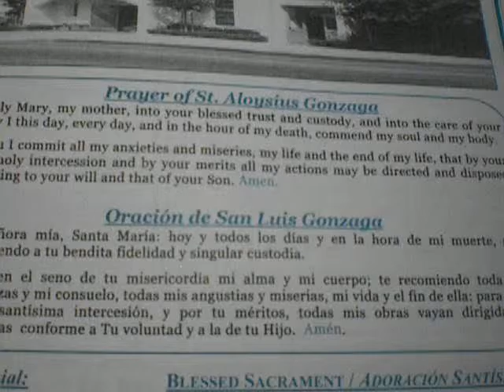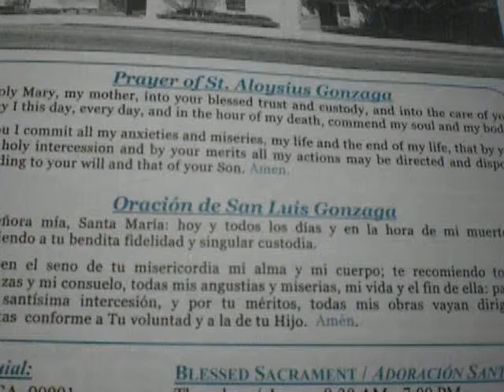Oracion de San Luis Gonzaga/cover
Oh Senora mia, Santa Maria: hoy y todos los dias y en la hora de mi muerte, me encomiendo a tu bendita fidelidad y singular custodia.

Pongo en el seno de tu mesericordia mi alma y mi cuerpo; te recomiendo toda mi esperanzas y mi consuelo, todas mis angustias y miserias, mi vida y el fin de ella: para que por tu santisima intercesion, y por tu meritos, todas mis obras vayan dirigidas y dispuestas conforme a Tu voluntad y a la de tu Hijo. Amen.

Ave Maria(Spanish)
En el Nombre del Padre y del Hijo y del Epiritu Santo.  Amen.
Llena eres de gracia:
El Seńor es contigo.
Bendita tú eres entre todas las mujeres.
Y bendito es el fruto de tu vientre:
Jesús.

Sa Ngalan ng Ama, at ng Anak, at ng Espiritu Santo. Amen.

Aba Ginoong Maria, napupuno Ka ng grasya
Ang Panginoon Diyos ay sumasaiyo
Bukod Kang pinagpala sa babaeng lahat at
Pinagpala naman ang Iyong Anak na si Hesus.
Santa Maria, Ina ng Diyos, ipanalangin Mo kaming
Makasalanan, ngayon at kung kami'y mamamatay.

Holy Mary, Mother of God, pray for us, sinners,
Now and at the hour of our death. Amen.